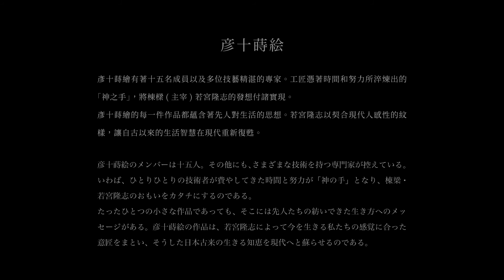彦十蒔絵／ HIKOJU MAKIE part1（中文）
自然 --- 規則與原則